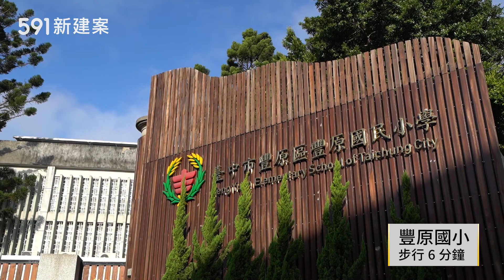【591影音賞屋】台中市-豐閱聚心No.2-周邊環境